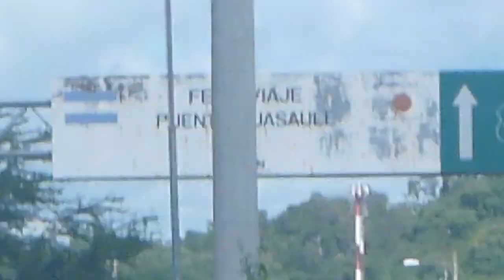Leaving Honduras at El Guasaule Part 2 September 2014